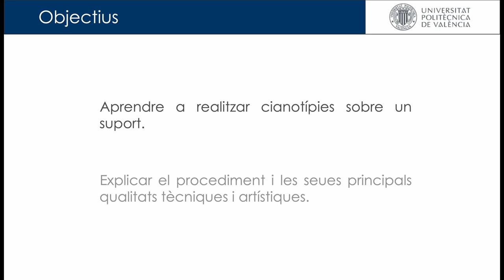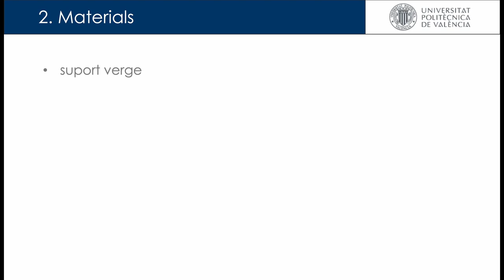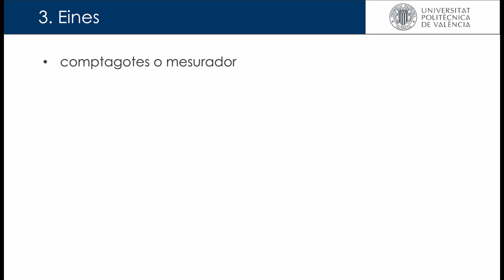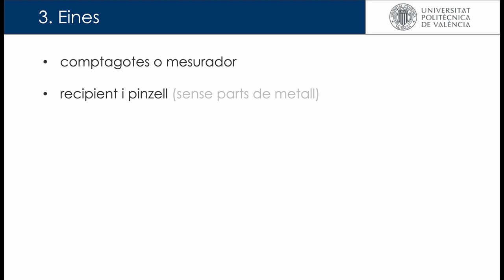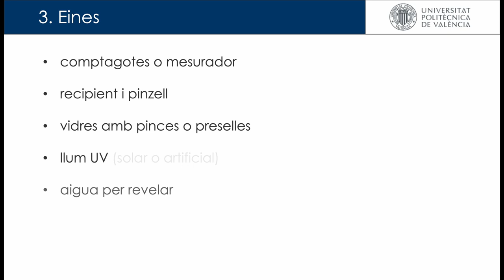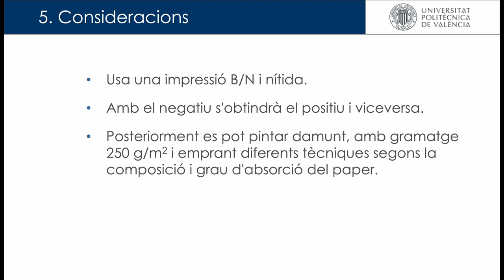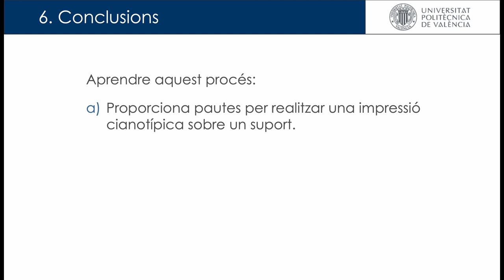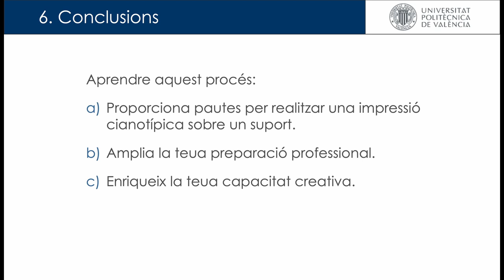Cianotípia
Anem aprendre com es realitza una cianotípia, detallant les seues característiques i els passos necessaris per realitzar aquesta pràctica amb un enfocament pictòric.Amparo Galbis Juan (24/04/2024).